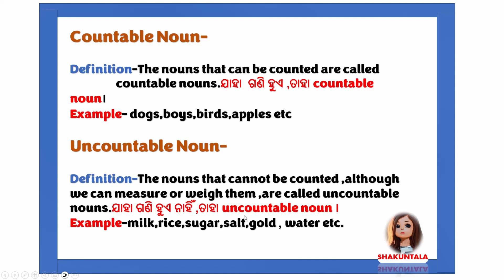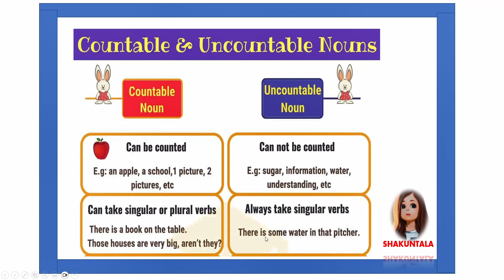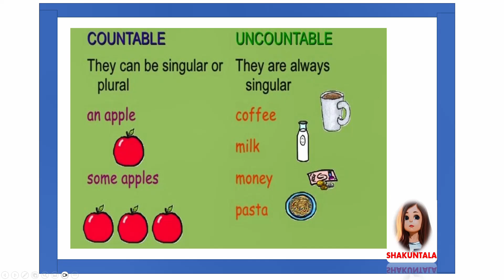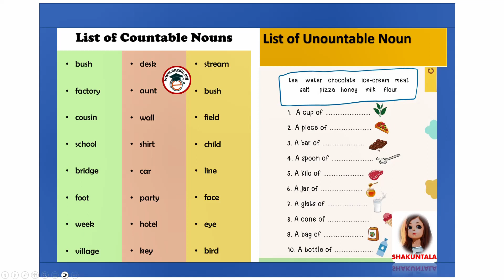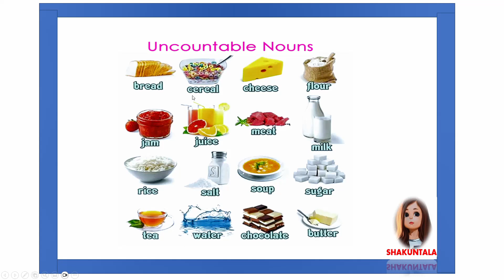Noun-Part-6-Countable Noun & Uncountable Noun - ALL IN ONE -SHAKUNTALA -English Grammar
ପିଲାମାନେ noun ର ସମସ୍ତ video Part-1 ରୁ ଆରମ୍ଭ କରି Part -7 ପର୍ଯ୍ୟନ୍ତ ଦେଖିବ । Noun ବିଷୟରେ ତୁମର ଆଉ doubt କିଛି ବି ରହିବ ନାହିଂ ।